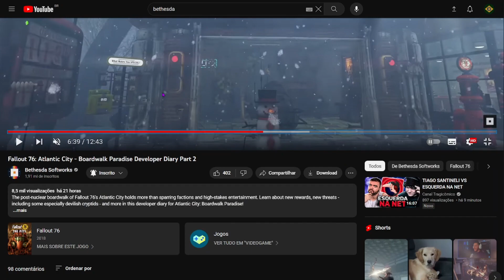Simplesmente uma adição EXTRAORDINÁRIA para Fallout 76 de Atlantic City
Compre Fallout 76 na Steam por este link e apoie mais ainda nosso trabalho!

Acompanhe nossas lives aos sábados! (sempre ao final da tarde ou perto de horário do almoço em caso de update)

Conheça também o meu trabalho como escritor de literatura medieval fantástica:

Minha máquina:
Monitor 1 : Gamer UltraWide LG 26WQ500-B 25,7” - Full HD 75Hz IPS
Monitor 2: Monitor Philips 21,5" - LED FULLHD 60Hz
Processador: Intel Core i5-7400 de 4 núcleos e 3.5GHz
Memória Ram: 2x Fury Ddr4 Preto 8gb 1 Hyperx
Placa de Vídeo: GTX 1660 Super Twin Fan Zotac Gaming NVIDIA GeForce 6 GB
Disco Sólido: 2x SSD Adata Ultimate SU630 ASU630SS-480GQ-R 480GB
Placa-Mãe: Gigabyte, Intel LGA 1151, DDR4 - H110M-S2V (Bios Atualizada)
Fonte: GameMax GM-500 500W preta 100V/240V
Microfone: Microfone Fifine A6v Ampligame
Câmera: webcam 1080 full hd 1080p (Ali express)